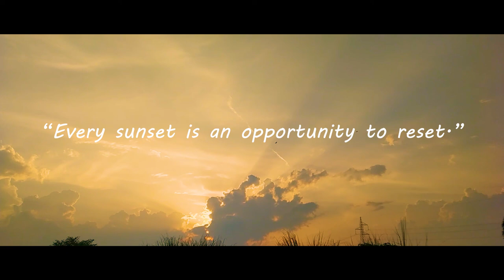Village Beauty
Thanks for your love and support